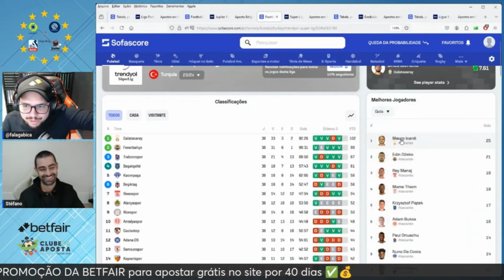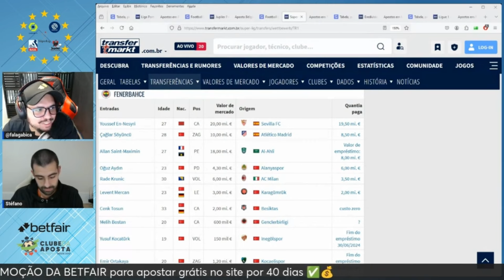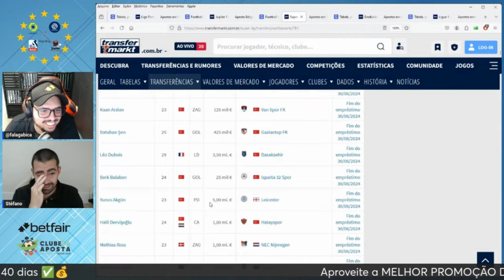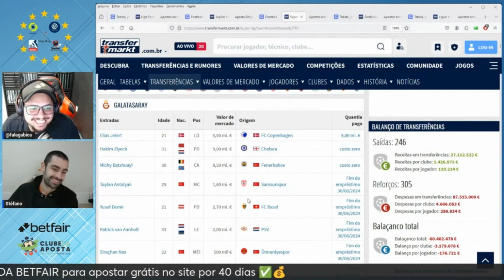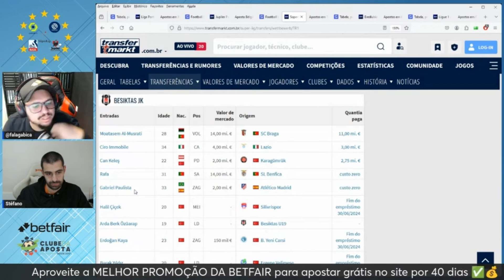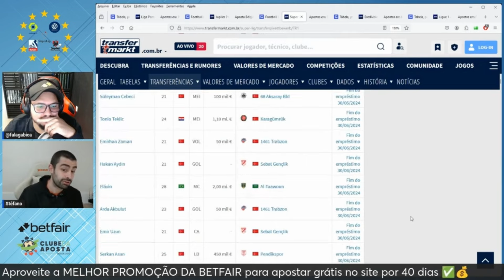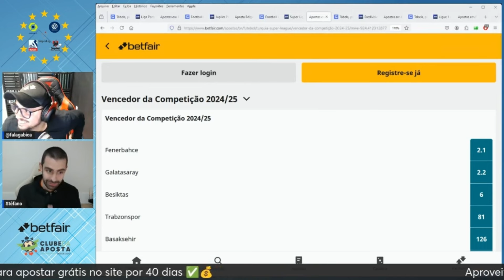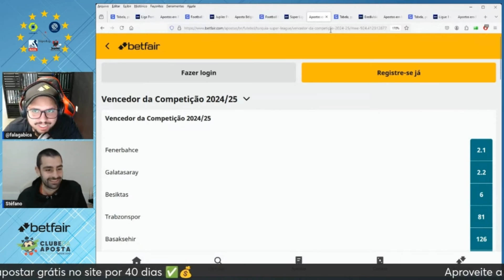Análise do CAMPEONATO TURCO 2024/25 • Quem vai ganhar a Superlig da Turquia?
✅ CRIE SUA CONTA NA BETFAIR, A MAIOR BOLSA ESPORTIVA DO MUNDO

Neste vídeo, nossos apostadores Gabigol e Stéfano fizeram uma análise para a temporada 2024/25 da Superliga Turca, o nome oficial do campeonato turco.

Depois de anos sem os seus principais protagonistas, a última edição foi marcada pelo retorno da dupla Galatasaray e Fenerbahce na luta pelo grande título, que acabou ficando com os Leões, ainda que a reta final tenha reservado alguma emoção.

Para a edição 2024/25 do campeonato turco, porém, a promessa é de briga intensa. Isso porque o Fenerbahce foi buscar o técnico super vencedor José Mourinho. Ele acaba por ser a grande estrela da liga e promete dar muita emoção.

Correndo por fora, ainda temos Besiktas, Trabzonspor e Basaksehir. E pra você? Quem será o grande vencedor da Superliga Turca 2024/25? Também fizemos a análise das odds da Betfair para o grande campeão da Turquia.

E você? Tem algum palpite? Conta pra gente nos comentários!

Curtiu o vídeo sobre como ganhar dinheiro no mercado de escanteios nas apostas esportivas?

E não se esqueça, assista os vídeos abaixo que irão te ajudar a ganhar mais dinheiro nas apostas esportivas ⬇️

⏰ RESUMO DO VÍDEO:

⏩ Superliga Turca na temporada 2023/24 0:00
⏩ Fenerbahce 1:47
⏩ Galatasaray 3:30
⏩ Besiktas 5:47
⏩ Quem vai ganhar a Superliga Turca? 7:43
⏩ Dicas para apostar no Campeonato Turco 9:14
⏩ Trabzonspor 10:17
⏩ Bônus especial da Betfair 11:12

O Clube da Aposta tem um sequência completa, que vai te ensinar dar os primeiros passos nos investimentos esportivos, como abrir sua conta, como depositar e até as estratégias básicas para você aprender com profissionais de verdade: